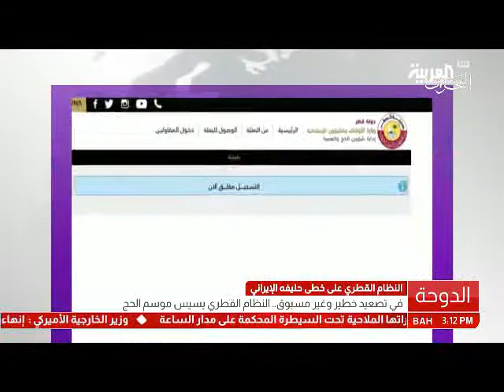البحرين: تقرير: في تصعيد خطير وغير مسبوق.. النظام القطري يسيس موسم الحج